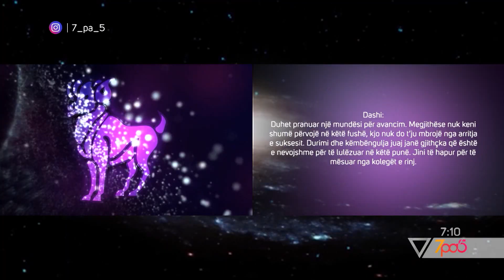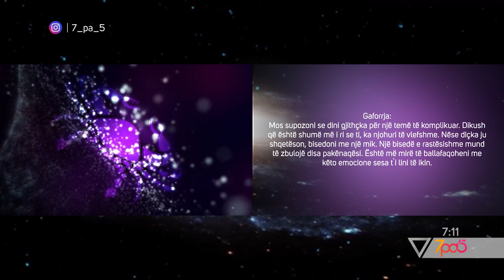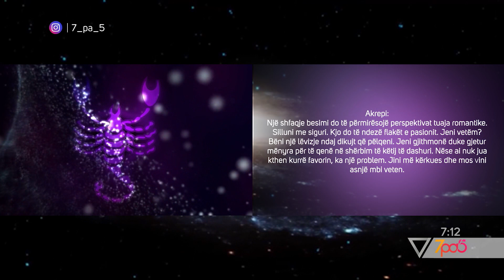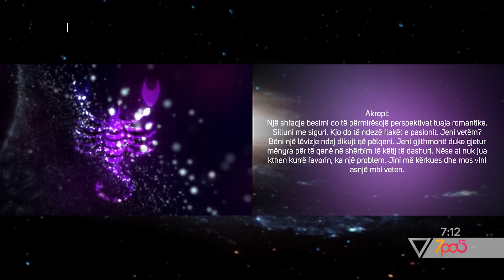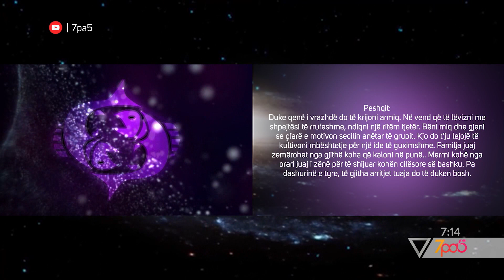7pa5 - Horoskopi sot - 23 Dhjetor 2019 - Show - Vizion Plus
Horoskopi sot.